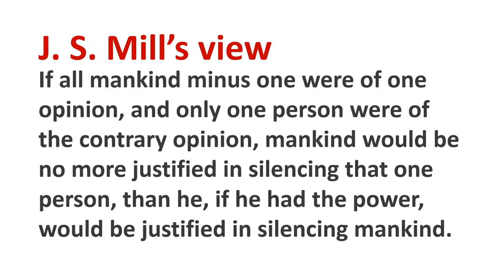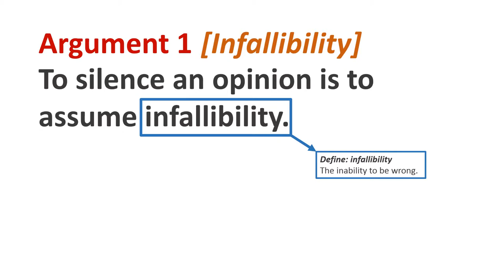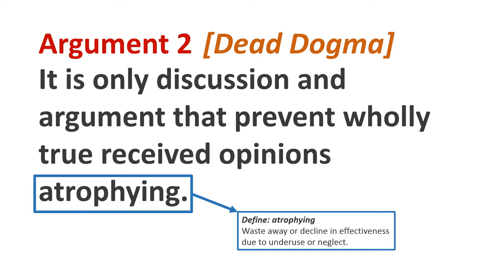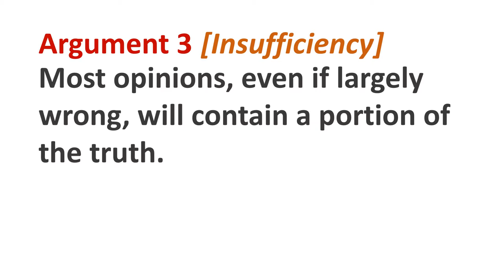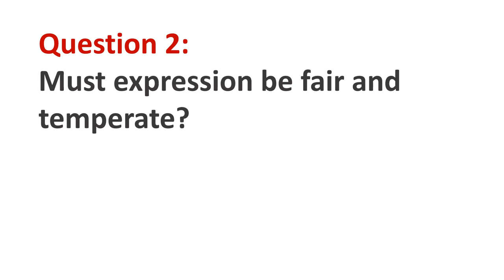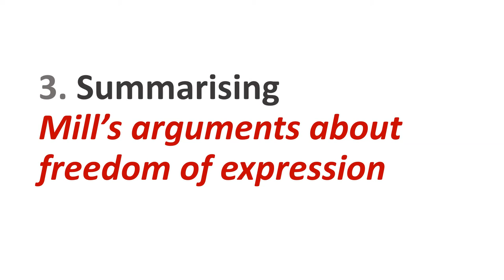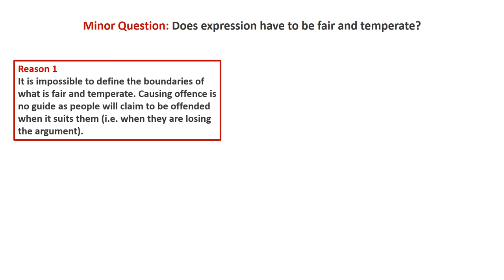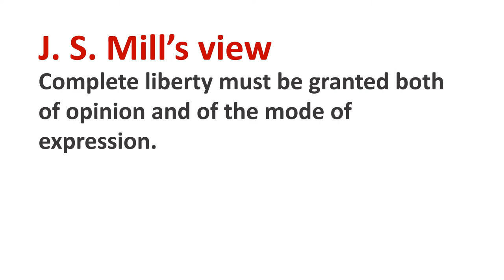Are we ever justified in silencing those with whom we disagree?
This is a short video which presents John Stuart Mill's arguments in favour of allowing freedom of expression in all cases except those which incite immediate violence. The arguments presented are from chapter two of Mill's 'On Liberty'.